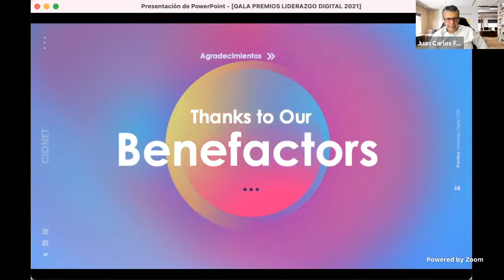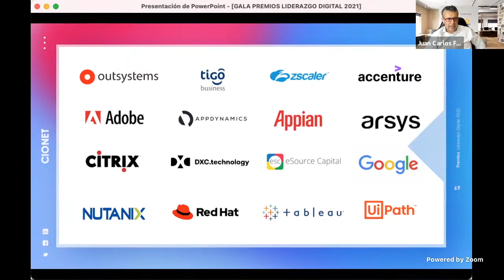Premios al Liderazgo Digital 2021 Aftermovie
Vídeo Resumen de la Gala del año más entretenida y diferencial para líderes digitales de todos los países de CIONET Iberoamérica.